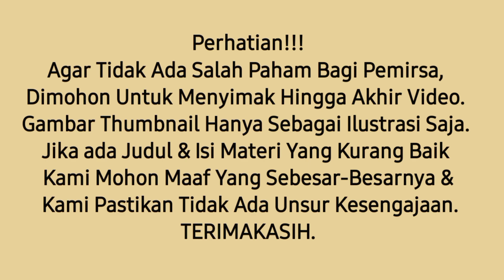Innalillahi !! Kabar Duka Dari Indra Bruggman